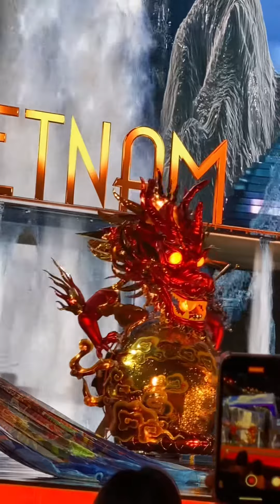Fancam National Costume Miss Grand Viet Nam 2023